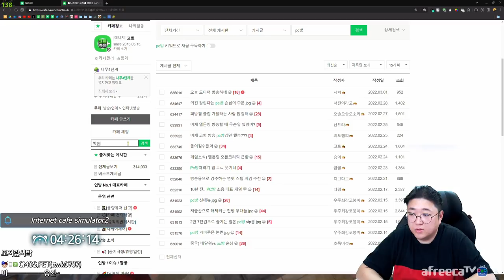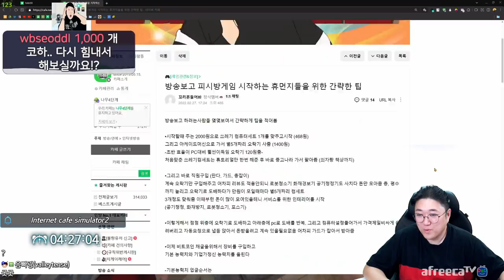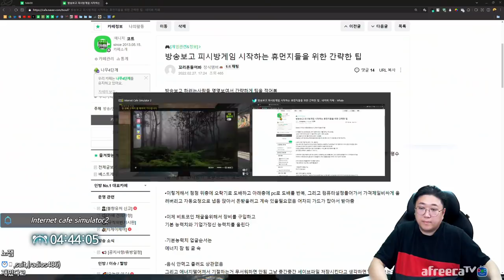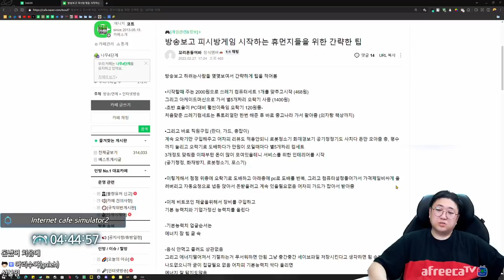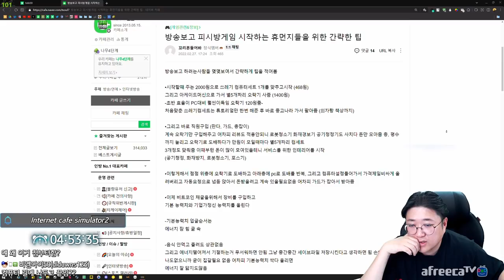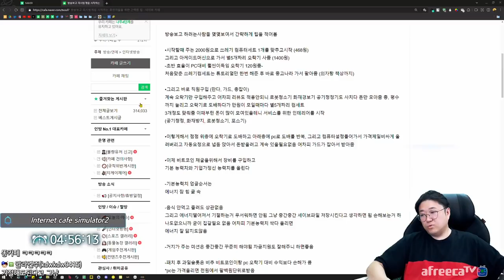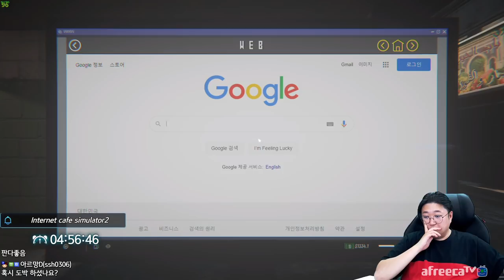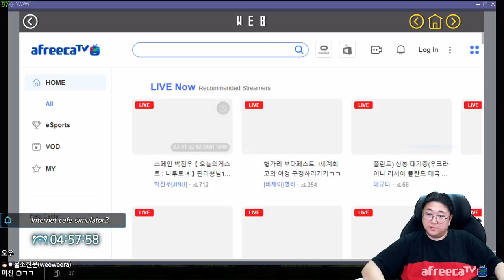휴방하고왔더니 폐업 당했습니다...[Internet cafe simulator2] (22.03.01-4)